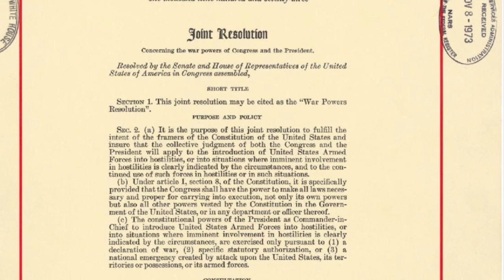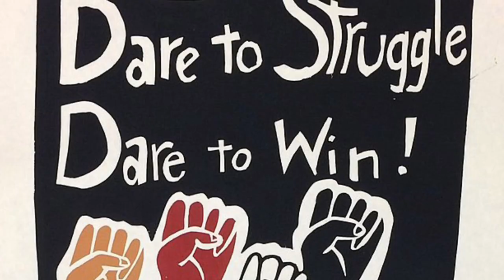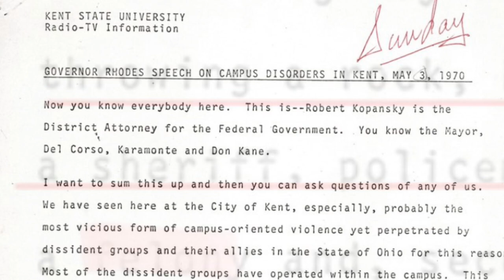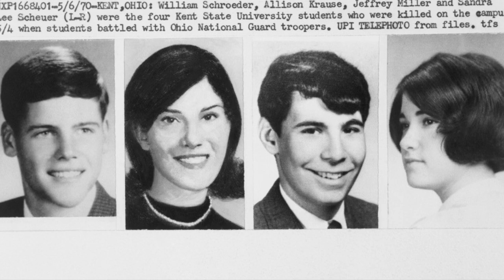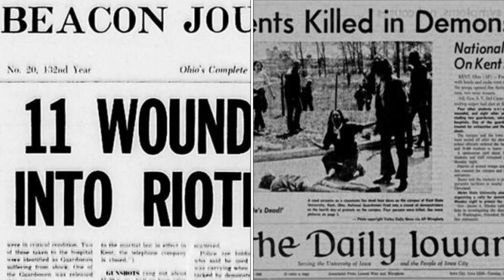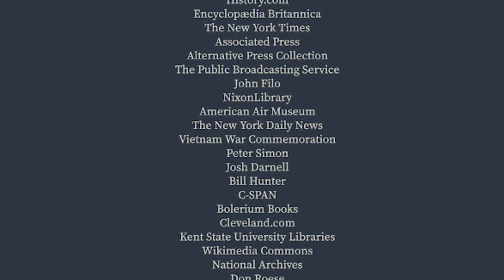NHD Individual Documentary: The Kent State Shootings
By Anna Wei, Junior Division